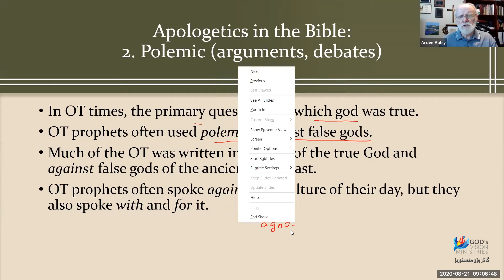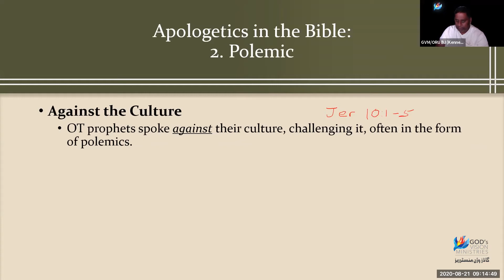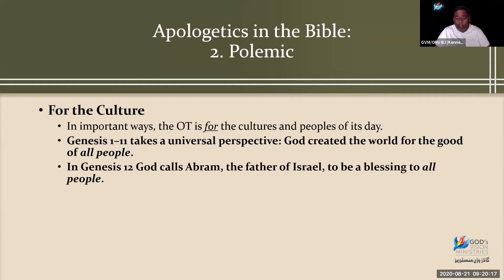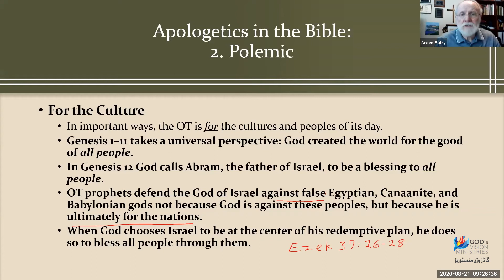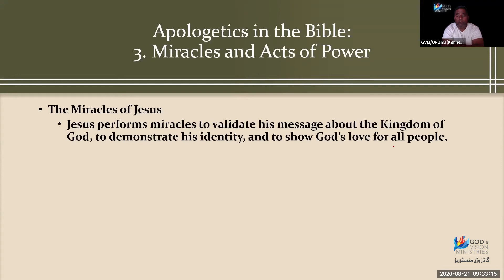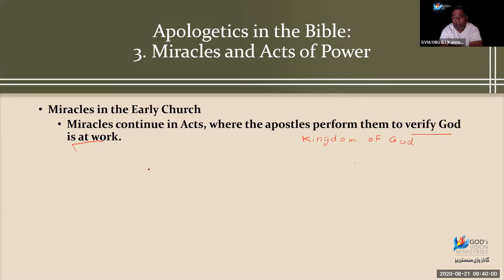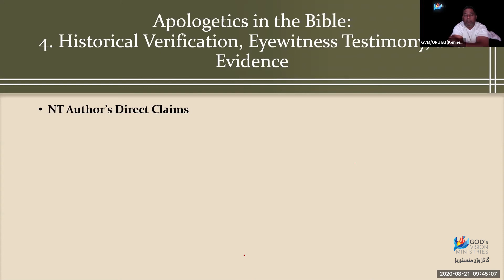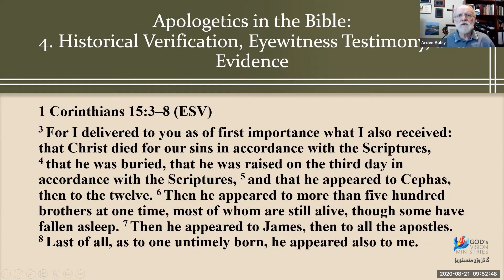Apologetics, Lecture 4, Dr Autry, August 21, 2020